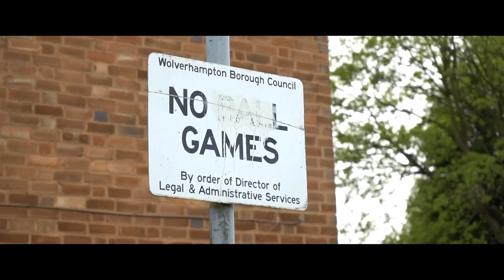Sophielou - No Ball Games (prod. Mr Figz)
Filmed/Edited by: First Reunion Media
Directed by: Sophielou & First Reunion Media
Produced by: Mr Figz / Additional Keys by: Ashley Allen
Vocals recorded & mixed by: Dominic Laird
Track Mastered by: TRC

NO BALL GAMES taken from the debut album SoulSearch which is now available on all digital outlets!

LINK TO ALL DIGITAL OUTLETS